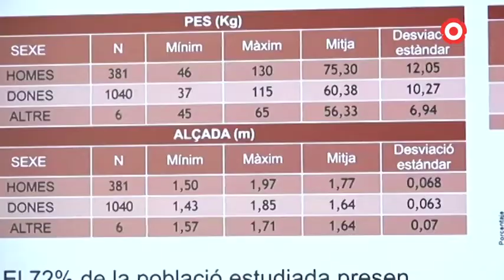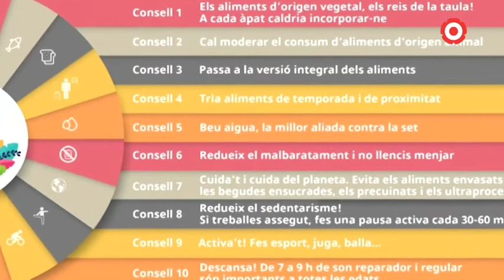Cap. 13 - ADN URV | La URV promou l'estil de vida saludable entre la comunitat universitària